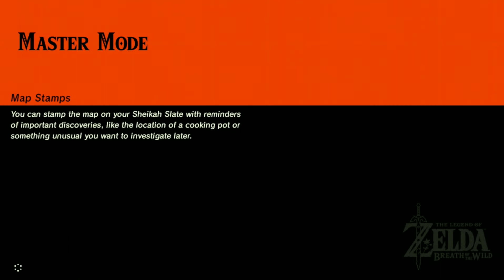BOTW MASTER MODE PART 88 (CENTRAL SEEDS 3)